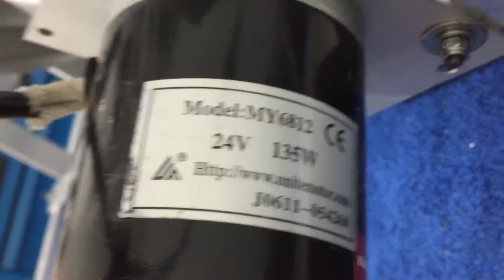Power supply! by magnets patent machine! by gertel oren the ornithopter engine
Integrated magnetic machine flywheel rotating at high speed!
Can supply power by even five generators!
All in one machine!
The ornithopter engine
This engine used 12v battery and electric motor!